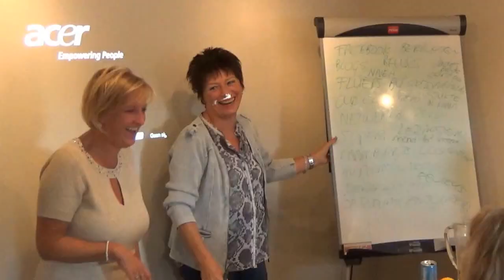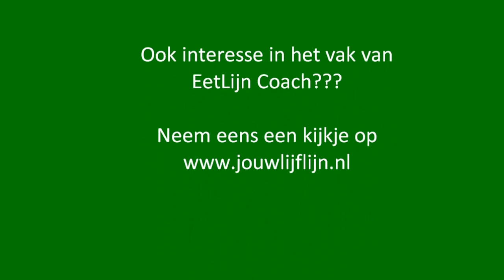2016 de Eetlijn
De kracht van voeding, dat is waar het bij De EetLijn om gaat. Het doel is om Nederland GEZOND(er) te maken. Daarom wil ik De EetLijn uitrollen over heel Nederland. Zou het iets voor jou zijn om deel uit te maken van ons enthousiaste team van EetLijn Coaches?